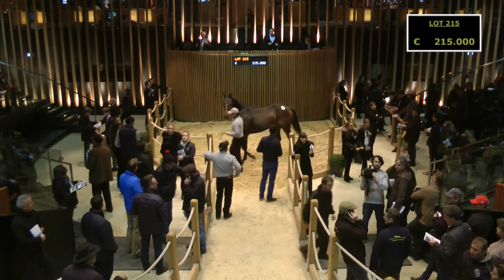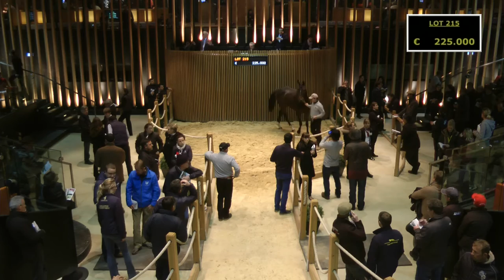Lot 215 - Brelan d'As - 225.000 euros - Arqana Autumn Sales -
A son of Crillon, trained par Patrice Quinton, the AQPS 4yo Brelan d'As was sold for 225.000 euros to Hubert Barbe at te Arqana Autumn Sale 2015.